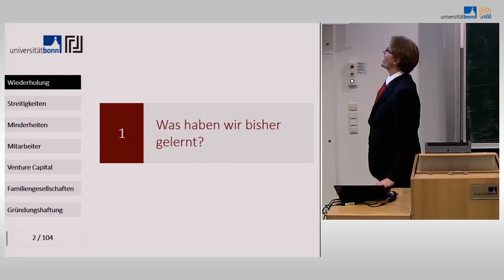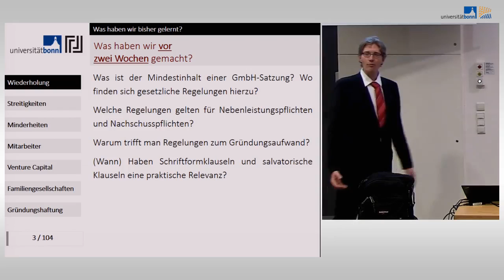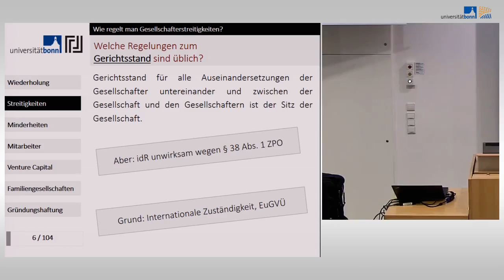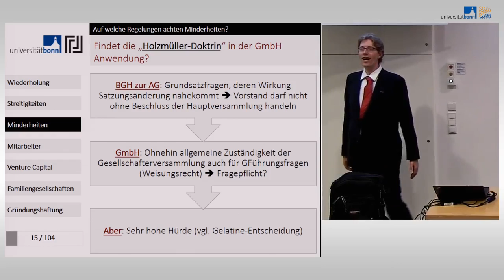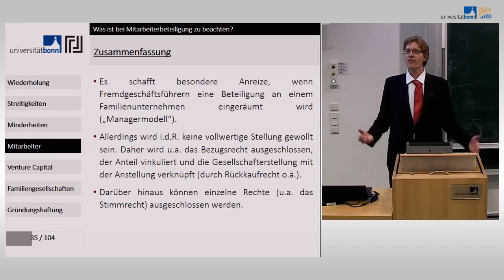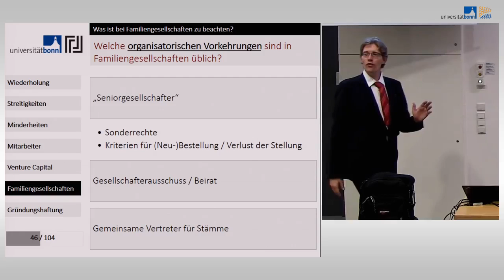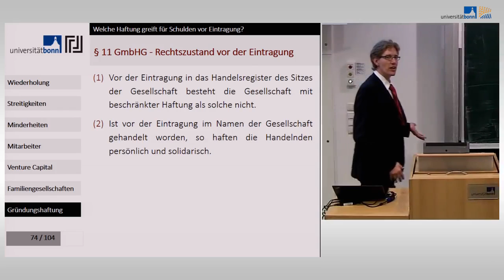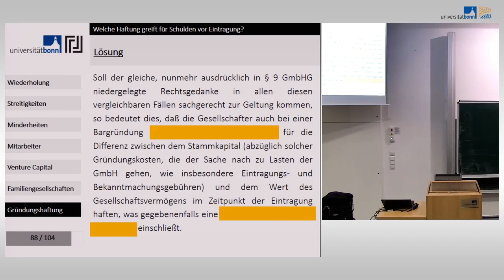GmbH 03 - Kapitalaufbringung, Vorbelastungs- und Handelndenhaftung